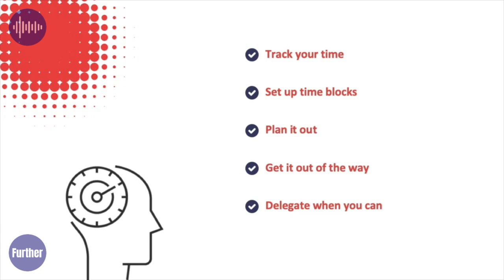How To Better Manage Your Time - 5 Simple And Applicable Ways.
5 Simple, Yet Effective Time Management Tasks You Should Start Using Today

Are you trying to become an expert time manager? Have you noticed you don’t spend your time well throughout the day? We could keep going with these questions all day, but that would be a waste of time, right? We’re going to jump into five simple, yet effective time management tasks you should incorporate into your daily life.

Parts of the video:

0:28 - Track your Time
0:45 - Set up Time Blocks
1:05 - Plan it out
1:26 - Get it out of the Way
1:43 - Delegate When You Can

as relacionadas
time management
how to organize your time
time management tips
how to improve time management
time management at work
Work Smarter, Not Harder: 15 Time Management Tips that will How to Manage Your Time Better
How to manage your time more effectively
15 Tips To Manage Your Time Better
10 Common Time Management Mistakes
10 Easy Ways to Manage Your Time Better
How I Manage My Time - 10 Time Management Tips
Time management: how to manage your tasks to be more ...
How to Manage Your Time Effectively: Five Must-Know Tips ...
11 Effective Time Management Skills to Improve Your Efficiency